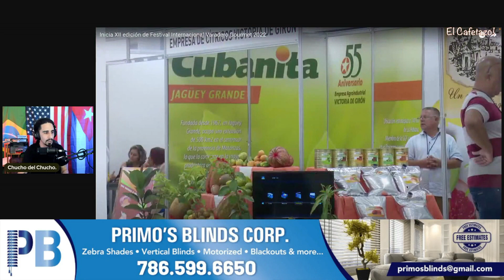Y la comida en Cuba, para quién es ?. Dónde se come? (2/2)